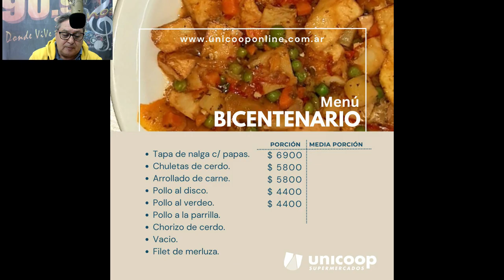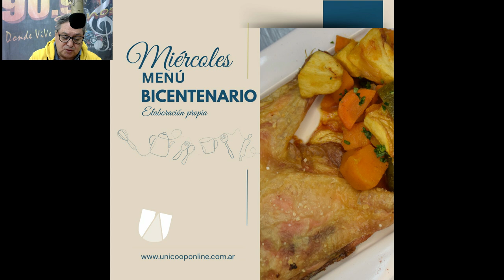HOY MIERCOLES EEN LA ROTISERIA DE UNICOOP